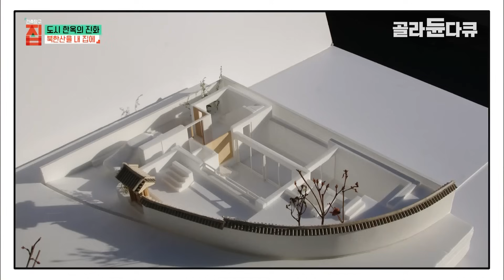1층은 30평 아파트, 2층은 현대식 한옥? 30년 아파트 생활 청산하게 만든 집┃위치, 뷰, 공간, 편리성 뭐하나 빠질 게 없는 현대식 한옥의 끝판왕┃건축탐구 집┃골라듄다큐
※ 이 영상은 2020년 2월 18일에 방송된 ‹건축탐구 집 - 도시 한옥의 진화›의 일부입니다.

한옥은 문화적 가치, 전통의 멋, 자연과의 조화 등 많은 장점을 갖고 있지만, 주거 형태로는 자주 외면받곤 한다. 기밀과 단열이나 화재와 방범과 같은 문제로 빛 좋은 개살구처럼 보기에는 좋지만 살기는 불편한 공간으로 여겨지기 때문이다. 특히 도시 안에서 한옥 짓기란 생각만큼 쉬운 일이 아니다. 값비싼 대지에 한 평이라도 더 제 공간으로 채우려고 하는 요즘, 현대건축과 비교해 공간의 효율성이 떨어지는 한옥을 선택하기란 여간 어려운 일이 아니다. 이런 전통 한옥의 단점을 극복하고 장점을 부각하면서 현대인의 생활양식에 알맞게 진화한 도시 한옥들이 있다.

‘도시 한옥의 진화’ 편은 자신만의 기준으로 지은 도시 한옥을 찾아갔다. 한옥의 아름다움은 살리고 현대 건축의 편리함을 쏙쏙 뽑아 이식한 21세기 도시 한옥에 사는 이들을 만나보는 시간을 갖는다.

은평한옥마을, 하루하루가 풍경화 같은 한옥

빽빽한 아파트 숲을 지나 작은 언덕을 넘어서면 마치 시대를 거슬러 올라간 듯 여러 한옥이 제 모습을 뽐내며 펼쳐져 있다. 바로 서울시에서 조성한 은평한옥마을이다. 100여 채 가까이 한옥이 들어선 마을에 지나가는 이들에게 카페라고 착각까지 들게 하는 이색적인 집이 있다. 전면부를 통창으로 선택해 내부가 훤히 들여다보이는 낙락헌(樂樂軒)이다. 외부의 시선과 사생활 보호의 이유로 가정집에서는 흔히 선택하지 않는 방식인데, 김은진 씨와 이병철 씨 부부는 왜 남다른 선택을 하게 됐을까?

아파트의 편리함을 포기할 수 없었던 아내 은진 씨는 전원주택 생활을 격렬히 반대했다. 꾸준히 주택에 살고 싶다고 조르던 남편 병철 씨의 성화에 못 이기여 같이 찾아가게 된 은평 한옥 마을. 마을 초입에 들어서자마자 은진 씨는 절대 반대하겠다는 마음이 사르륵 녹아버렸다고 한다. 그녀의 강경했던 마음마저 송두리째 빼앗은 한옥 마을의 매력은 무엇이었을까?

✔ 프로그램명 : 건축탐구 집 - 도시 한옥의 진화